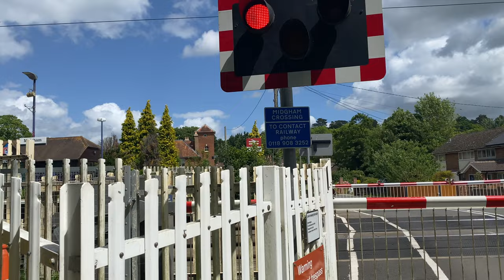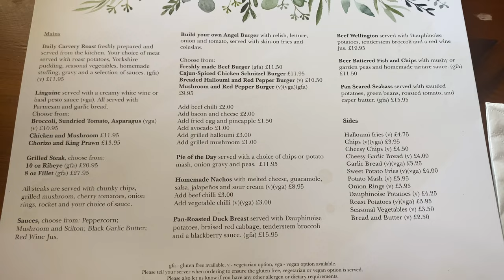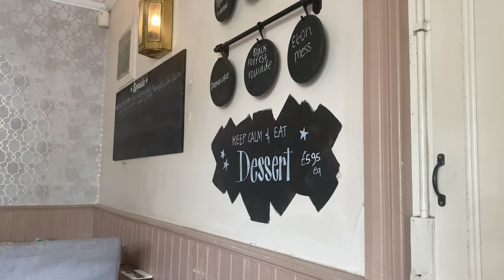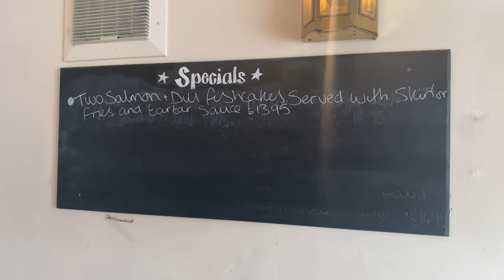Beautiful Steak from a wonderful pub! The Angel, Woolhampton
A really good experience in a beautiful part of Berkshire, if you ever have the chance to visit, even if just for a drink or two or five, come on down to The Angel in Woolhampton! The Ribeye was spectacular!

The score rating system!

1: Awful
2: Bad
3: Average
4: Good
5: Excellent.

Then when I do the normal reviews and add Service, Time, Presentation and Taste, to get a score of 20, it would be

4-6: Awful
7-11: Bad
12-14: Average
15-17: Good
18-20: Wanderer Seal of Approval